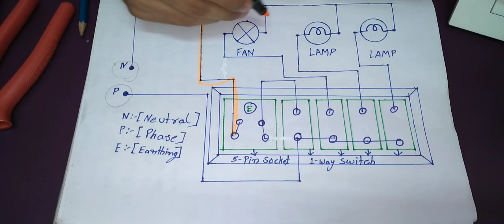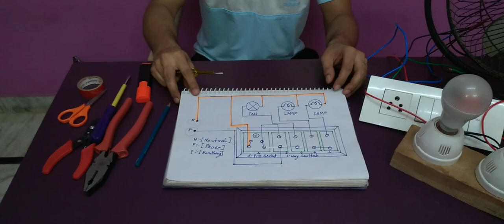सिर्फ 5 मिनट में सीखें कमरे के सर्किट बोर्ड की वायरिंग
ऐसे करे कमरे के सर्किट बोर्ड की वायरिंग.
एक कमरे में दो बल्ब , एक फैन और एक 5 पिन सॉकेट का कनेक्शन एक सर्किट बोर्ड में किस प्रकार किया जाता है विस्तार पूर्वक जानकारी.